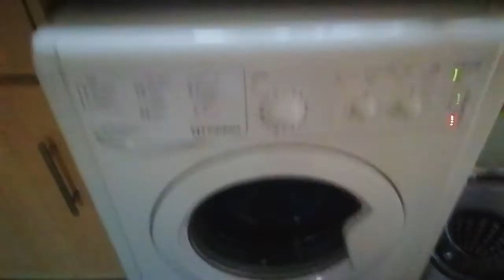Indiset going, BANG BANG BANG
The spider hasnt snaped